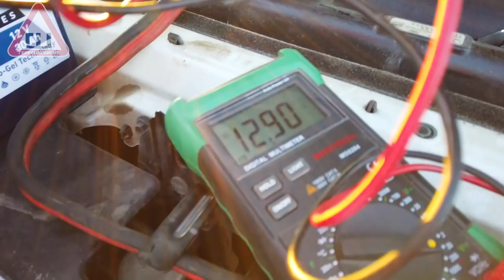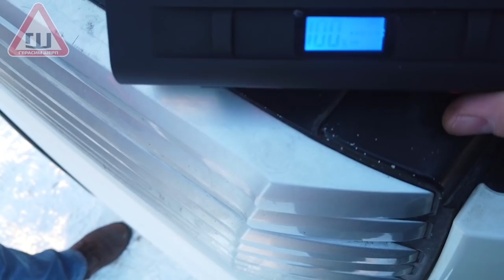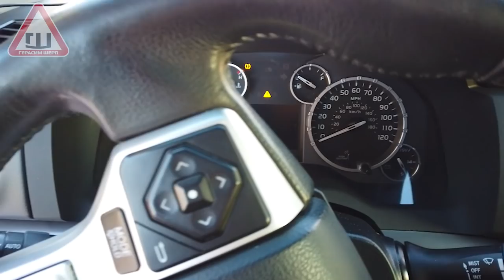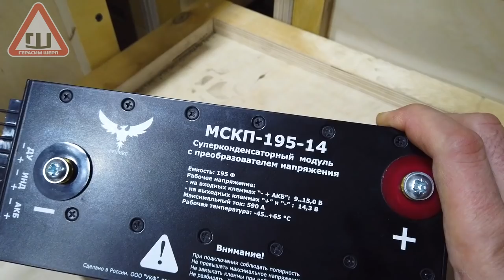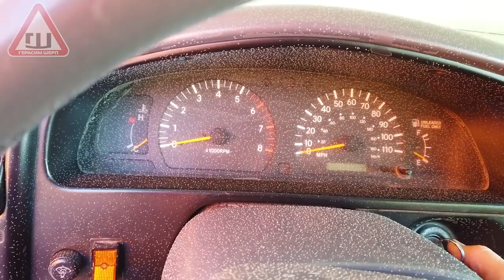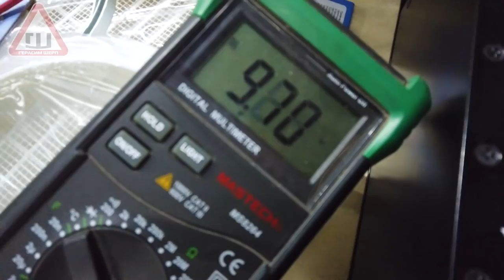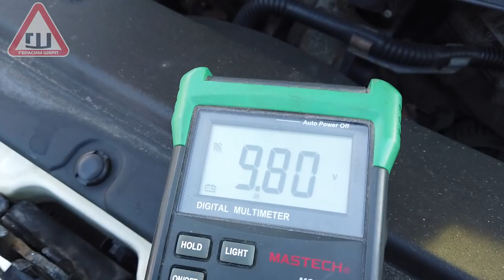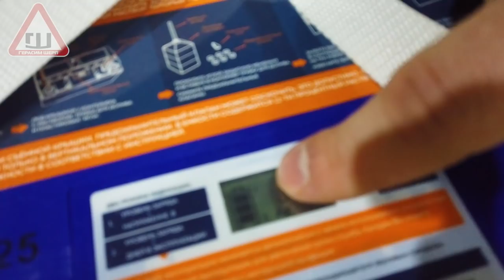Операция "ОТМОРОЗКИ" рейд по городу! Что такое суперконденсатор?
Данные товары представлены у нас в разделе Партнеры!

Там вы сможете записаться на ознакомительный курс вездеходного вождения или узнать о наших партнерах.